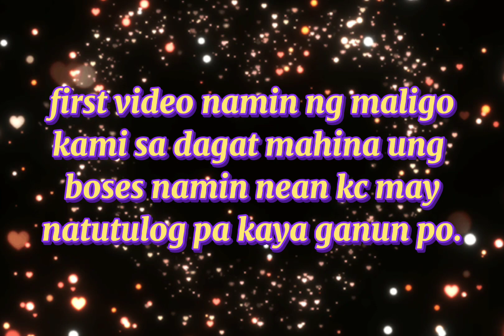My memories in kuwait 2012 to 2013 | Tamara hugo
😊😊😊 Tamara hugo 😊😊😊

__My memories in kuwait 2012 t0 2013__

Una sa lahat nais ko lang po ibahagi sa inyo ang mga magagandang alaala sa kuwait ,tawanan,kulitan ,kasama ang magagandang kaibigan ..

sana magustuhan neu at supurtahan neu ang vlogs na ito..